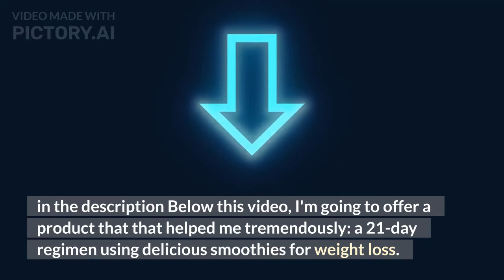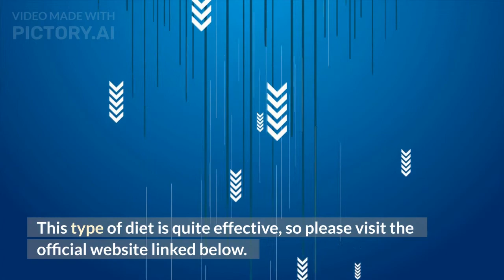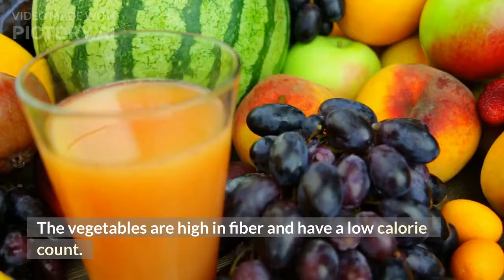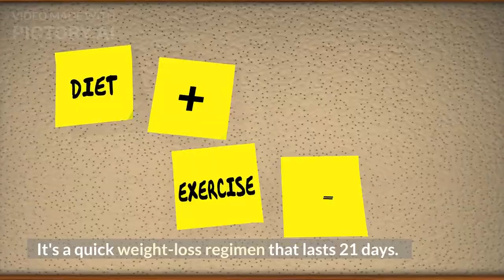Smoothies To [LOSE BELLY FAT FAST] Homemade-The 21 Day Smoothie Diet Challenge-(WITH SMOTHIES) 2022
Introducing Smoothies to lose belly fat fast, a liquid diet that is fast and easy to prepare and tastes great - with absolutely no guilt or hunger. The smoothies use natural ingredients like berries, kefir, and more to give you an incredibly healthy drink. The best part? When you drink a smoothie regularly, it will help you lose weight without feeling deprived. This is because the smoothies are so filling and delicious, they automatically curb your appetite.

This is the ultimate way to lose weight and get in shape. Smoothies are super easy and delicious and will help you reach your goals in no time.

in the description Below this video, I'm going to offer a product that that helped me tremendously: a 21-day regimen using delicious smoothies for weight loss.

The smoothie diet is one of the most simple ways to reduce weight without hunger or stress.

them Humans just want a weight-loss program that is both quick and tasty, right? Who wants to be deprived of something? I certainly don't.

And I'm sure you don't want to restrict yourself.

Making smoothies at home has shown to be the most convenient and delicious approach to lose weight quickly.

The smoothies are simple to make and delicious.

Anyone can effortlessly transport them to work, school, or wherever else you need to go.

You realize how we're usually taught that we should eat more fruits and vegetables?

Much, fruits and vegetables are rich in vitamins and minerals and other critical nutrients that our bodies require, as well as the majority of fruits.

The vegetables are high in fiber and have a low calorie count.

So, what do you get when you blend up some wonderful sweet fruits with a few vegetables and some crushed ice? A low-calorie meal replacement that fills you up and simultaneously helping you lose weight.

I lost almost 10 pounds in just over two weeks the first time I tried a smoothie diet, and I never felt hungry.

I gorged myself on a delicious low-calorie, all-natural smoothie, and the pounds simply fell off.

Some of you could have bought those high-priced smoothies from Jamba Juice or a nearby smoothie shop.

Those are prohibitively expensive, and many supermarkets utilize fruit with added sugars. Can you get those calories out of your diet?

Making your own weight loss smoothies at home is what you truly want to achieve.

You can just create your own smoothie diet to help you lose weight quickly.

Today, take a look at the smoothie diet 21 program.
It's a quick weight-loss regimen that lasts 21 days.
Smoothies that are delicious and simple to create for rapid weight loss
Increased energy levels and fantastic health.

Right now, they're offering a $10 discount.

You may get started for as little as $37 once.

Join thousands of people from around the world who have already achieved their weight loss goal with the help of  smoothie diet 21.

Thank you,Thank you and Bye Bye